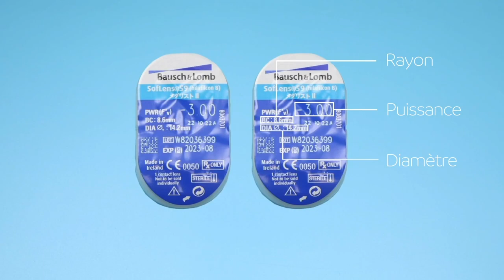SofLens 59 Bausch & Lomb Contact Lenses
SofLens 59 Bausch & Lomb Contact Lenses skroutz buy buyme - Skroutz.com.cy @skroutzltd

See the world with different eyes, with the best contact lenses on the market! Bausch Lomb Soflens 59 monthly lenses are the best on the market, for those who want perfect visual acuity, comfort and ease of application. The Unifit construction technology and the polymer, non-ionic Hilafilcon B material with a high water content, ensure you the perfect result.